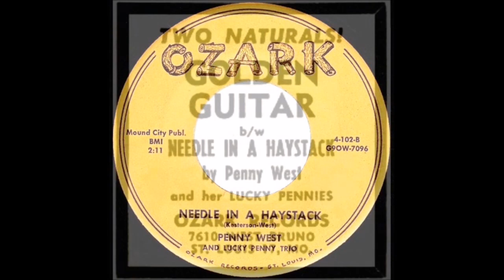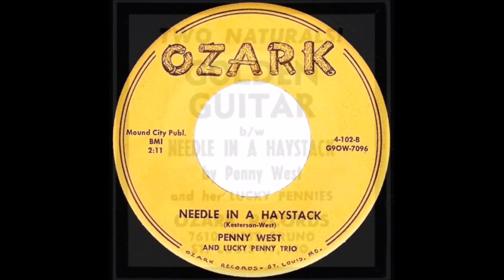PENNY WEST & Lucky Penny Trio - Lonesome Blues / Needle In A Haystack (1956)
50s Haunted Hillbilly - Popcorn - Exotica / Rockabilly - Hillbilly Bopper
Ozark Records 4-101-B & 4-102-B (1956)
"Penny" West Maxedon (vocal, bass) Wally Proctor (lead guitar) Dean Richards Maxedon (guitar) Frankie Taylor (accordion & piano)